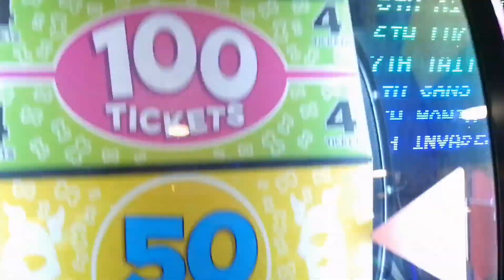wheel of tickets game Dunfermline arcade October 2023